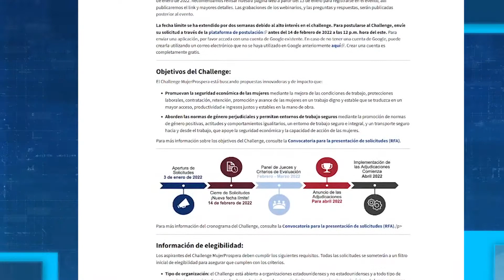USAID impulsa “MujerProspera” desafío que promueve la igualdad de género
La Agencia de los Estados Unidos para el Desarrollo está patrocinando el desafío “MujerProspera” donde buscan dar soluciones a la migración irregular y apoyar el espíritu empresarial de las mujeres en Guatemala, El Salvador y Honduras.